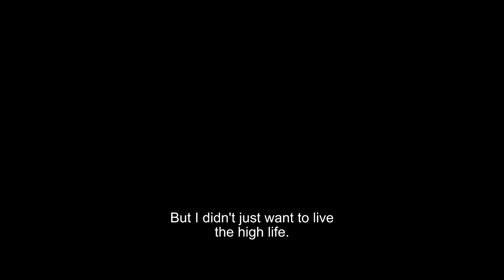The Great Beauty trailer - in cinemas from 6 September 2013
Paolo Sorrentino's (Il Divo, The Consequences of Love) deliriously entertaining new film plays out like a modern La Dolce Vita. Sorrentino regular Toni Servillo -- whose entrance in the film is worth the price of admission alone -- plays Jep Gambardella, a once-acclaimed novelist-turned-columnist, through whose world-weary eyes we witness the decadence of a bankrupt culture consuming itself. The result is a brilliant, stunningly shot satire of life in Berlusconi's Italy.